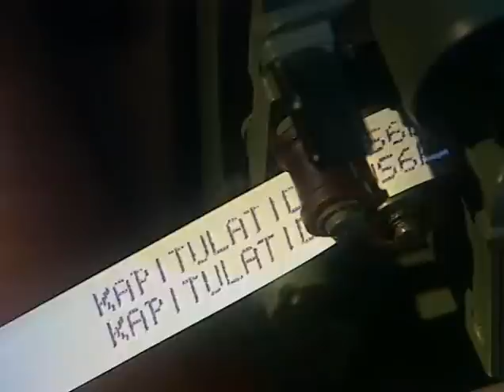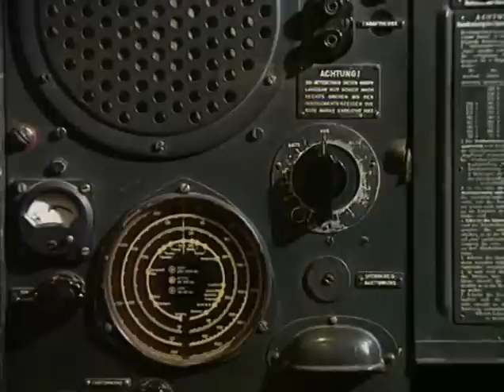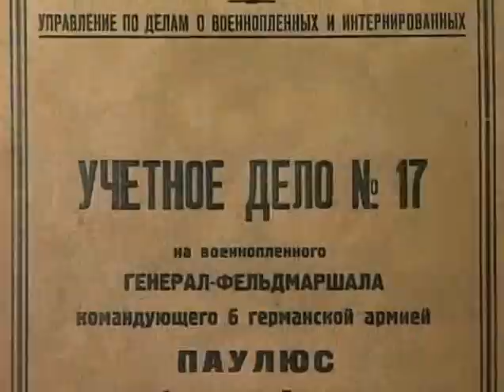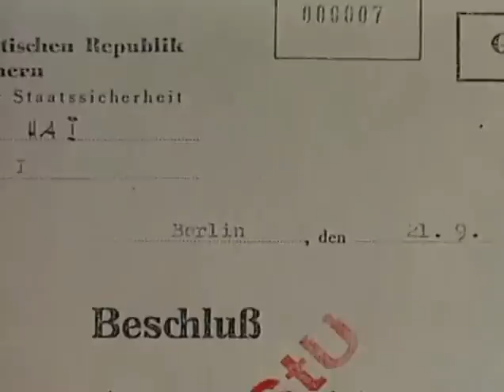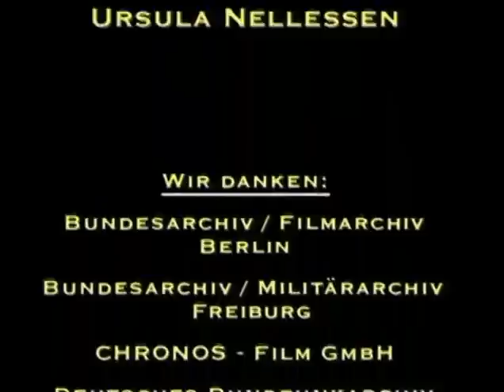Генералы Гитлера. Паулюс. Пленник (ч-3)